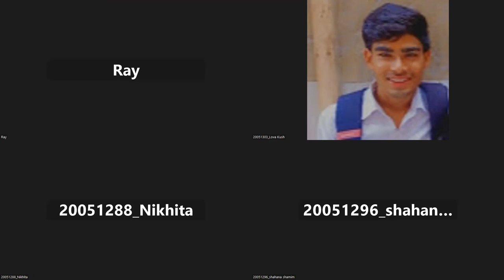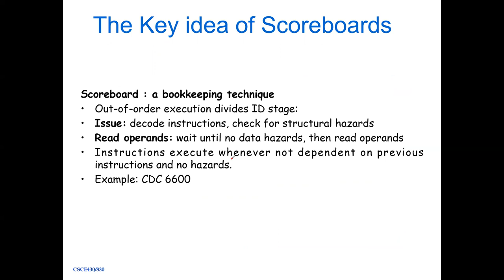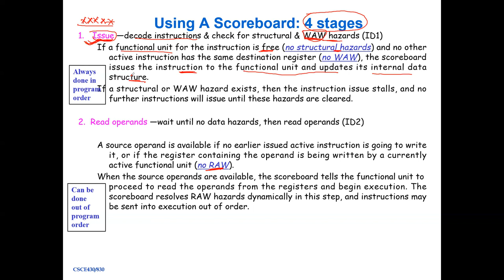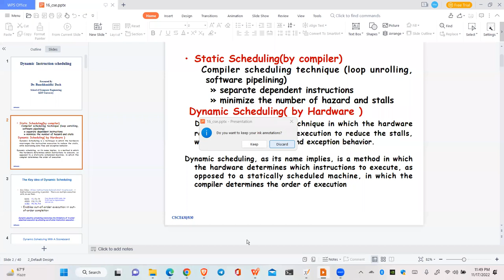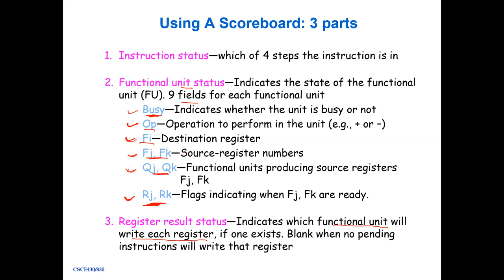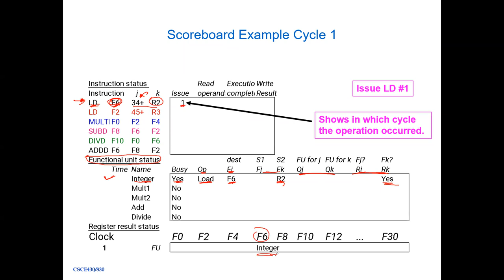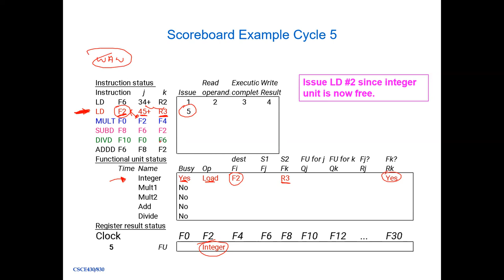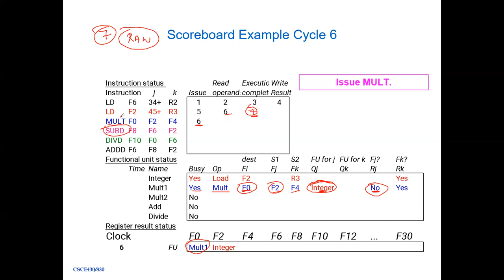HPC Score Boarding Leceture-1